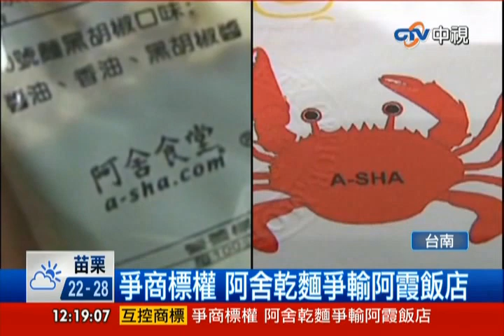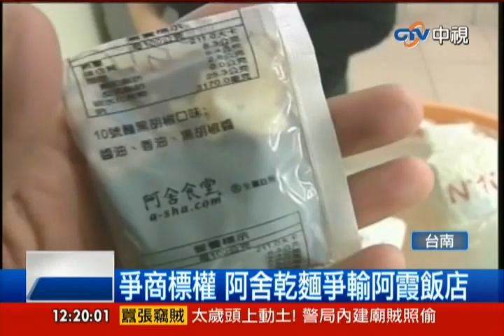中視新聞》爭商標權 阿舍乾麵爭輸阿霞飯店